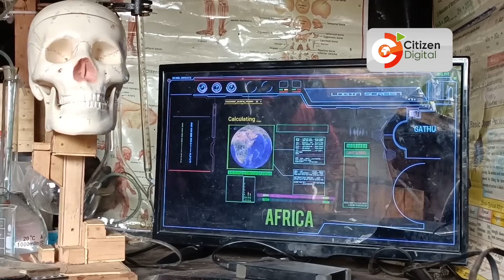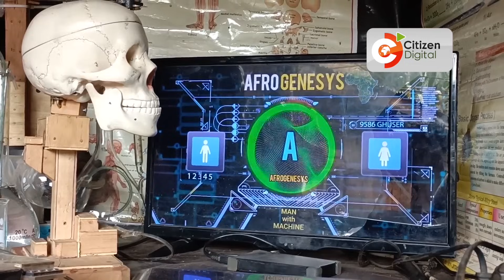African Robotic Arm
This is an African invention is a Robotic arm robot 3 that was built by a 2 talented inventors from Africa in Kenya, who built this DIY prosthetic arm from the start, It's on of the best prosthetic arms  that has a special invention which is to help the disabled. This invention is not a replica of any other model and its outstanding to real-world counterparts offering enthusiasts an opportunity to experience the intricacies of Robotic inventions on a smaller scale. In this video, we delve into the world of African prosthetic arm  exploring their design, functionality, and the passion they ignite among hobbyists.

In today's video an African afrogenesis comes to life. The creators not only have an eye for detail but also takes care of every mechanical touch that a job of this precision requires. This robotic arm can be controlled by your mind to so anything you want, including taking over the world.